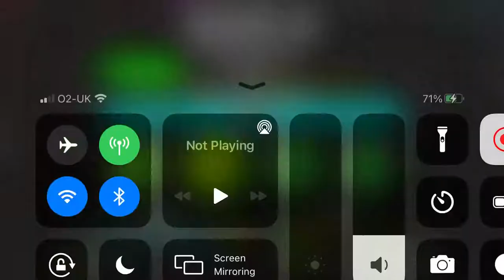butiti 2 26%